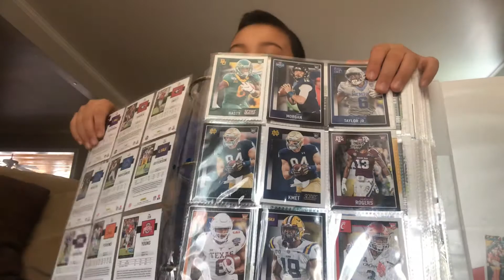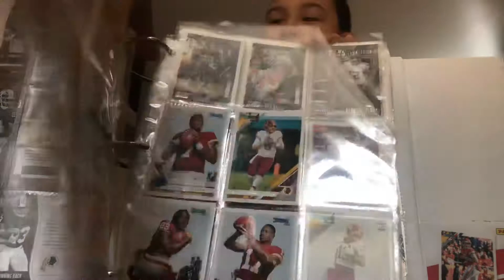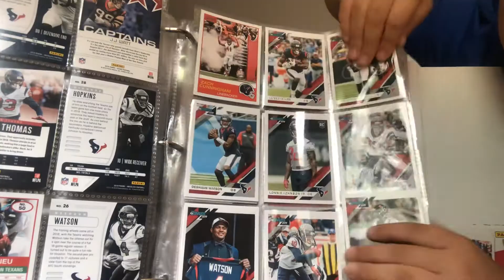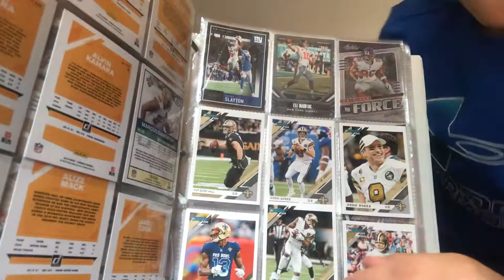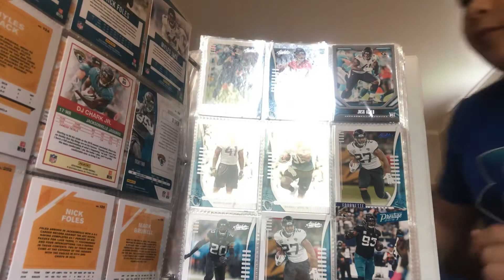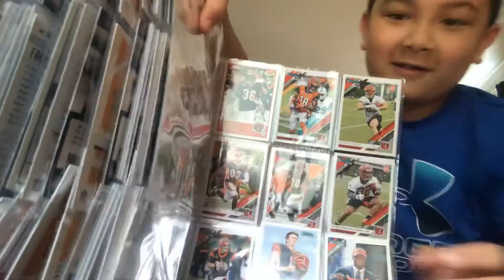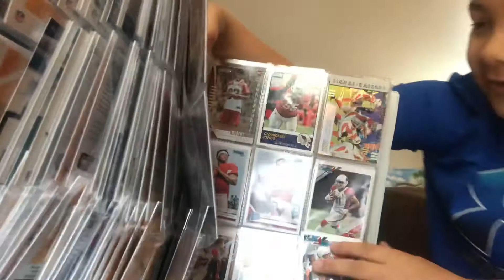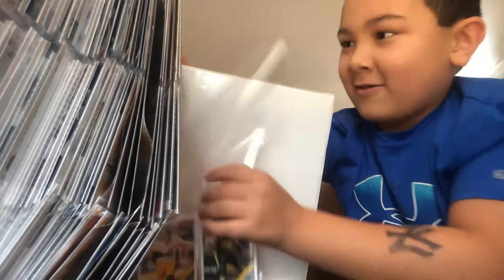Braden’s football cards part three